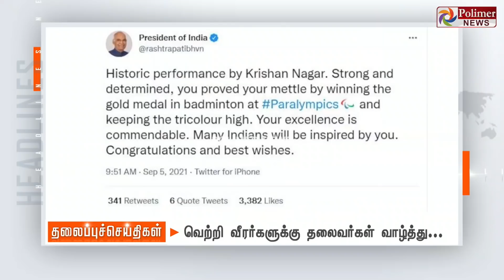Today Headlines - 05 September 2021 இரவு தலைப்புச் செய்திகள் | Night Headlines |MK Stalin| DMK